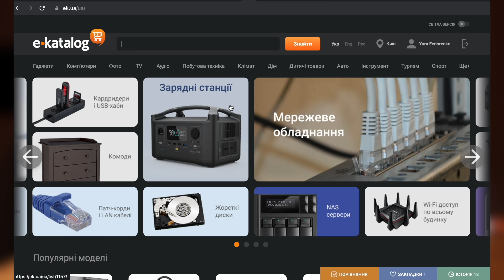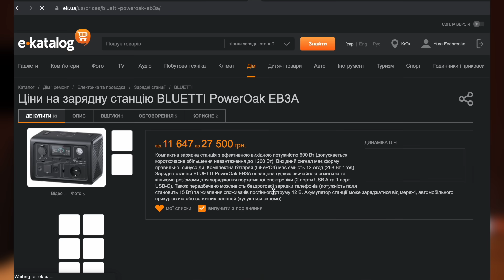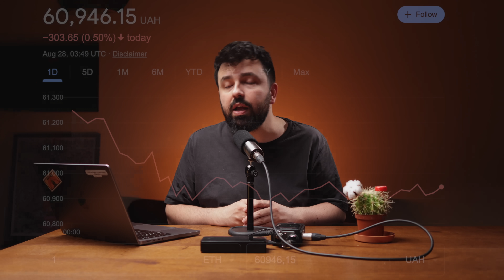Маск розмовляв з путіним | Зеленський про мобілізацію | Python інтегрують в Excel — DOU News #110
📝 У новому випуску новин від DOU говоримо про те, яку відповідь дав Президент щодо мобілізації, про спілкування Ілона Маска з путіним та про декілька цікавих новин глобальних технологічних компаній, які ви могли пропустити.

⏩ Навігація

00:00 Інтро
00:22 Що відповів Президент на прохання військових збільшити обсяги мобілізації
03:45 Партнерський блок. Обираємо зарядну станцію
05:07 Українські бізнеси склали меморандум про відновлення та розвиток підприємництва в Криму після деокупації. Як приєднатися
06:21 Компанія Microsoft інтегрує Python в Excel. Доступна попередня версія на Windows
07:00 На війні загинув Senior Java Developer з Ciklum Ілля Пелих
07:27 В центр розробки латвійської Atlas Aerospace шукають українських фахівців
08:33 Meta випускає продукт для кодування на базі ШІ, щоб конкурувати з OpenAI
09:33 «Віддалено співробітники не можуть бути інноваційними». CEO Zoom прокоментував повернення працівників офіс
10:41 OpenAI анонсувала функціонал точних налаштувань для GPT-3.5 Turbo
12:00 «У мене була чудова розмова з путіним», — Маск підтвердив, що торік спілкувався з президентом рф
14:15 Додаток Meta Threads запустить веб-версію
14:31 WhatsApp запускає підтримку HD-відео
14:57 Google, Amazon, Nvidia та інші технологічні гіганти інвестують у стартап зі штучним інтелектом Hugging Face
15:44 Arm планує розвиватися за межами смартфонів
17:36 Заборона TikTok наближається
18:58 Huawei погоджується на довгострокову патентну угоду з Ericsson, незважаючи на західні обмеження
20:10 Проголосувати за улюблений подкаст
20:56 Курс біткоїну